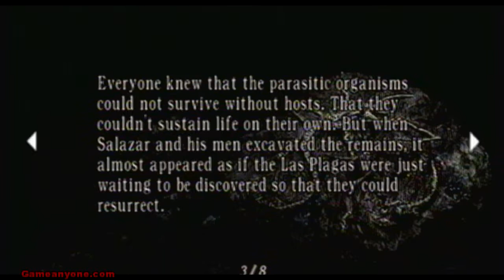Resident Evil 4 [HD][Commentary][42] - Shooting Gallery C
I did the shooting gallery out of order cuz i missed a SG earlier on... oops.  Enjoy as i succeed and fail.  Learn the patterns and you'll do fine

***This video is commentary in nature and do not intend any copyright infringement... my goal is to entertain and provide insite on games as i play them, the commentary is mine, but the games are belong to their respected designers***